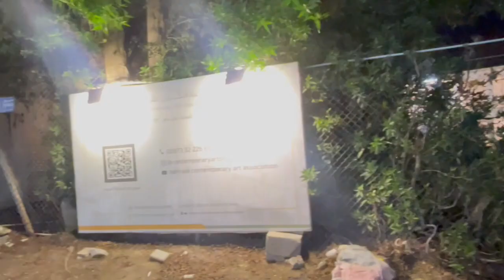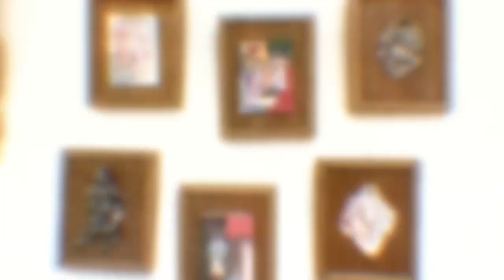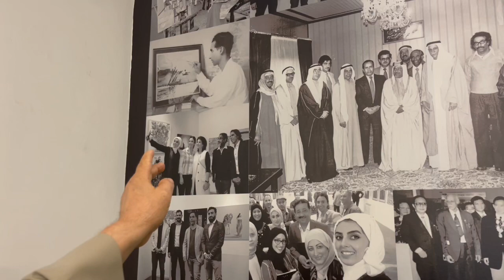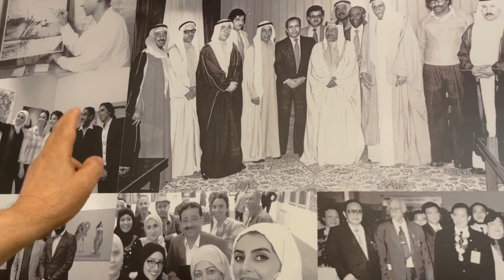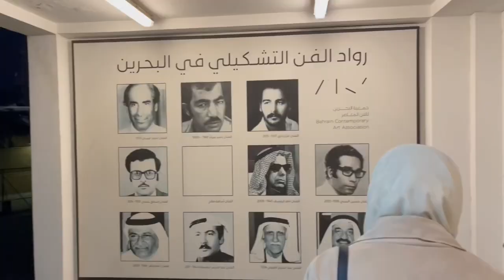زيارة للجمعية البحرينية للفن المعاصر ضمن رحلة الخزف الخليجي لمملكة البحرين 🇧🇭